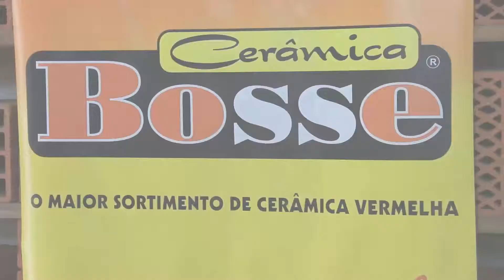Cerâmica Bosse - Presidente Getúlio